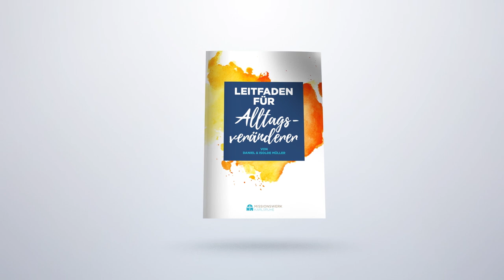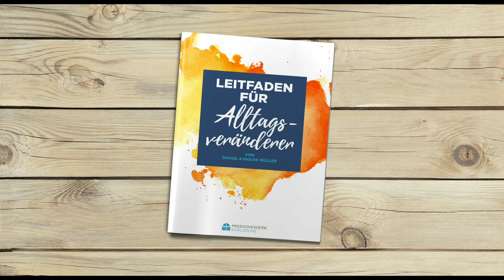Tag #88 - Hoffnung um 12 - Missionswerk Karlsruhe